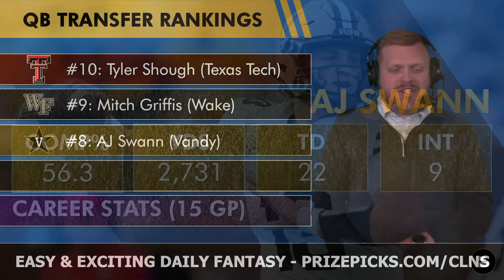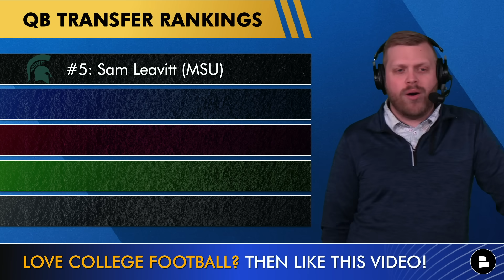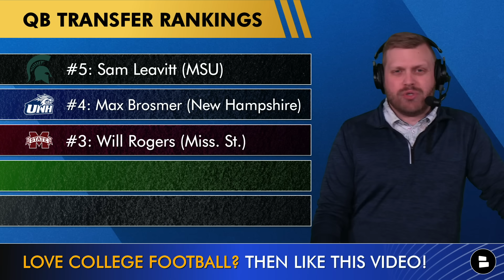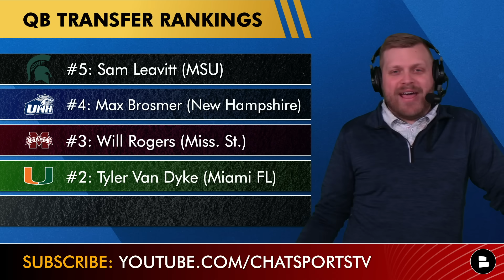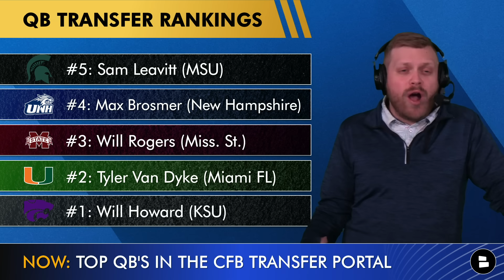College Football Transfer Portal: Top QBs Entering CFB FREE AGENCY Ft. Will Howard & Tyler Van Dyke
The College Football Transfer Portal is now a staple of the offseason as it allows for CFB Free Agency. While only a few names are into the portal so far, there are some noteworthy ones at quarterback, led by guys like Will Howard, Will Rogers and Tyler Van Dyke. College Football Rumors are sizzling as the CFB regular season ends, and the transfer portal will be heavily exploited by NCAA coaches around the country. Here’s a breakdown of the top QBs in the portal, so far.

Comment on today's poll questions:
- Want more CFB Transfer Portal videos? Type ‘ME’
- Shout-out your favorite team in the COMMENTS!
- Is the transfer portal good for College Football? Type ‘Y’ for Yes, ‘N’ for No
- Name a player you think enters the CFB Transfer portal!

Top 10 QBs in the College Football Transfer Portal (so far):
#10: Tyler Shough (Texas Tech)
#9: Mitch Griffis (Wake Forest)
#8: AJ Swann (Vanderbilt)
#7: Brendan Sorsby (Indiana)
#6: Matthew Sluka (Holy Cross)
#5: Sam Leavitt (Michigan State)
#4: Max Brosmer (New Hampshire)
#3: Will Rogers (Mississippi State)
#2: Tyler Van Dyke (Miami FL)
#1: Will Howard (Kansas State)

5 other College Football QBs to watch in the CFB Transfer Portal:
Max Johnson (Texas A&M)
Tyler Knoop (Georgetown)
Hank Bachmeier (LA Tech)
Spencer Petras (Iowa)
Cole Snyder (Buffalo)

- MAJOR College Football Rumors: Mike Elko To Texas A&M? OSU Firing Ryan Day? Indiana, Houston Targets
- UPDATED Mel Kiper QB Rankings For 2023 NFL Draft | Top 10 QB Prospects Ft Caleb Williams, Drake Maye
- Mel Kiper 2024 NFL Draft Prospect Rankings - Top 25 Big Board From ESPN Led By Caleb Williams

College Football Free Agency is only just getting started. There could be some even bigger names joining the CFB Transfer Portal soon at QB.

👍👍👍 LIKE LIKE LIKE to get more college football videos in your feed

If you want more college football news and rumors videos - prove it!

Conference Championship Game Schedule:
- New Mexico State at #25 Liberty (C-USA)
- #6 Oregon vs. #4 Washington (Pac-12)
- #20 Oklahoma State vs. #7 Texas (Big 12)
- Miami Ohio vs. Toledo (MAC)
- Boise State vs. UNLV
- #1 Georgia vs. #8 Alabama (SEC)
- SMU at #23 Tulane (AAC)
- App State at Troy (Sun Belt)
- #3 Michigan vs. #17 Iowa (Big 10)
- #10 Louisville vs. #5 FSU (ACC)

Help us out by sharing today's video!

Give Tom Downey a follow on social media for more CFB, NFL and NBA thoughts and updates

Want more college football news and content? Give us a follow on social media to stay in the loop: